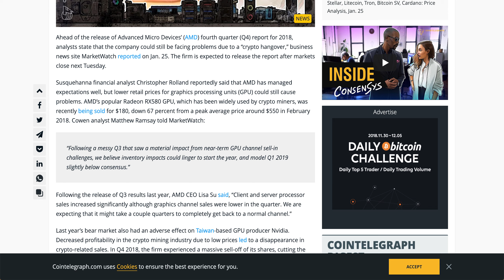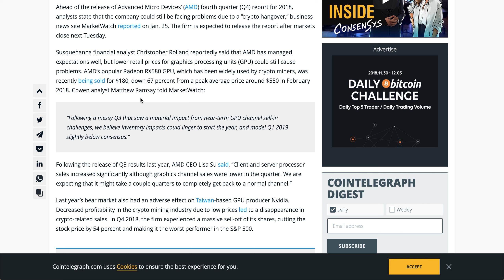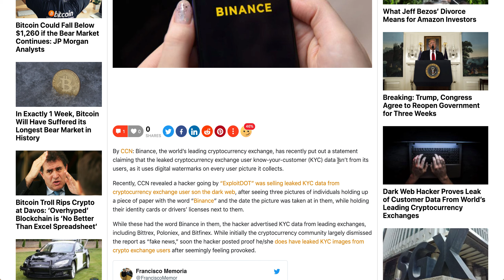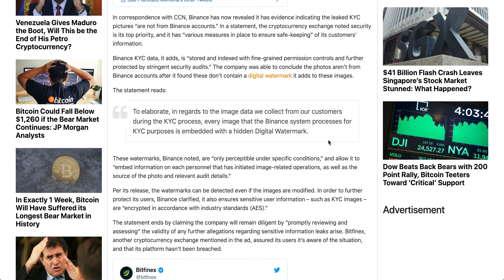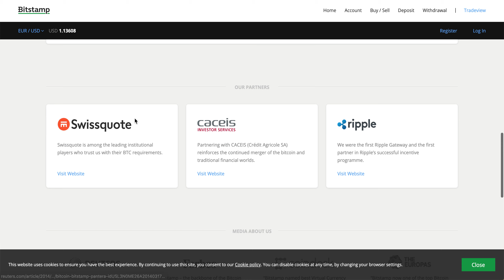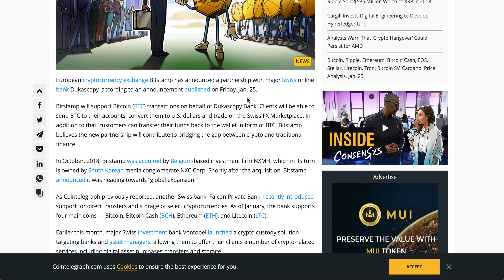AMD fährt Verlust wegen Kryptos ein! Schürfen nicht profitabel? Bitstamp Partnerschaft mit Dukascopy